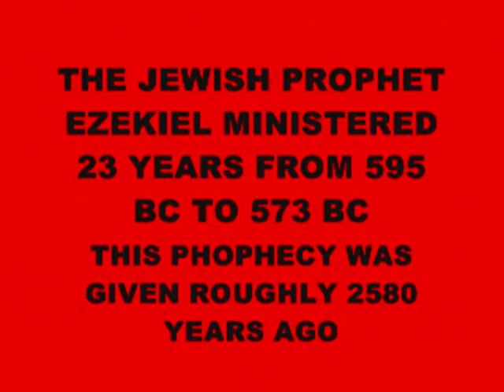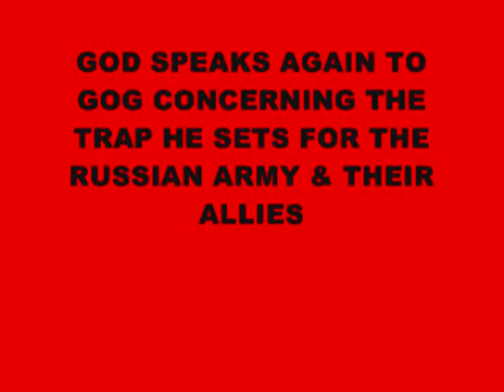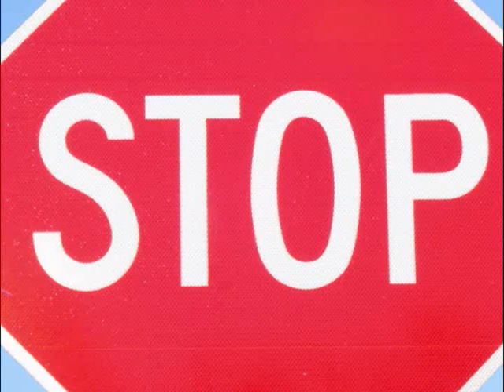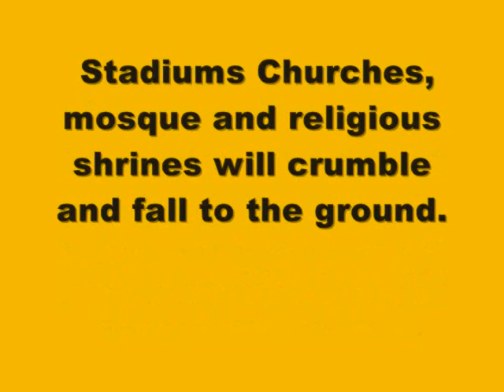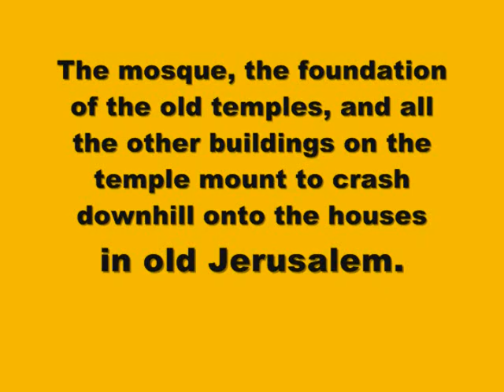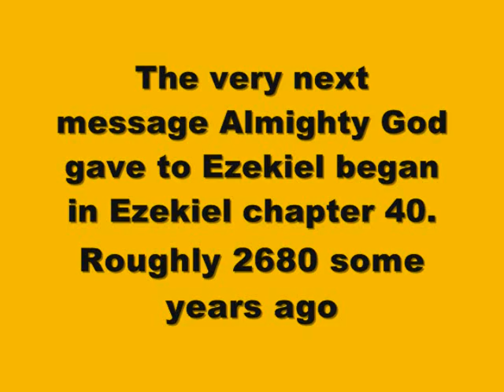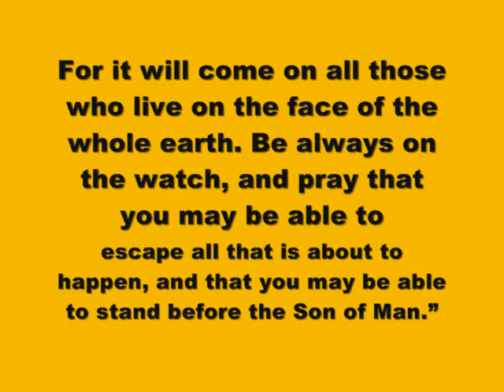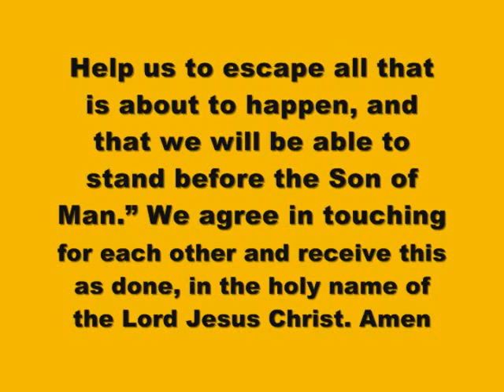GAMBIA IS FALLING INTO THE HANDS OF THE ANGRY GOD